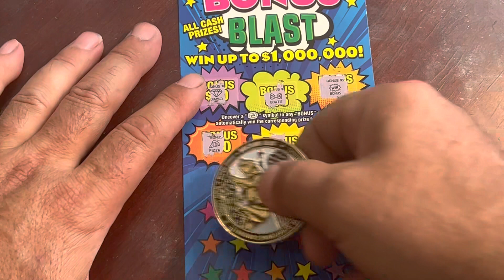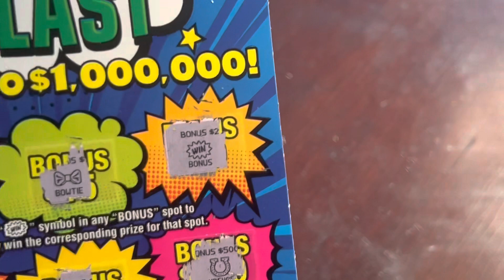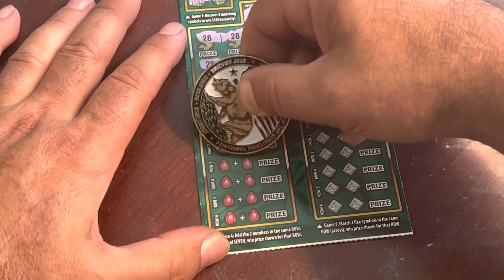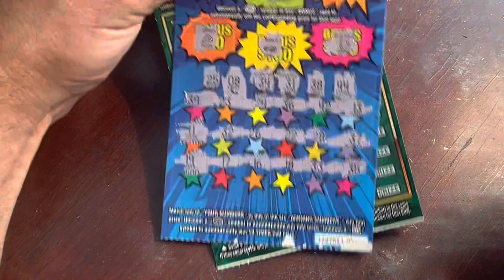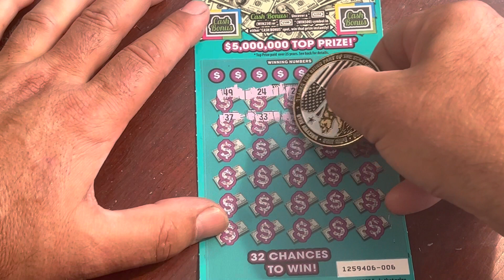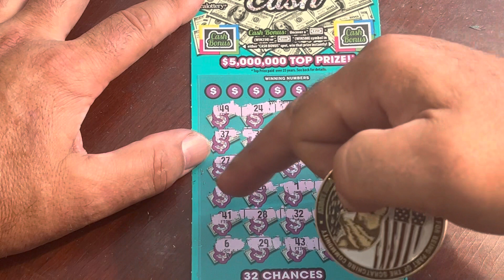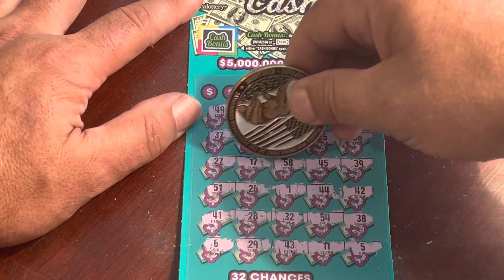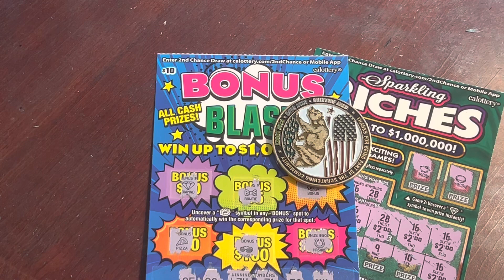$40 1/$20 Extreme cash 1/$10 Bonus blast￼ 1/$10 Sparkling riches￼